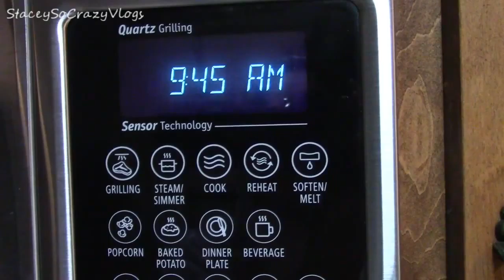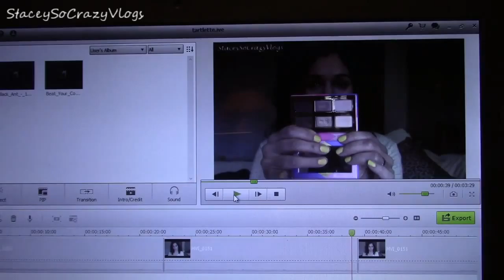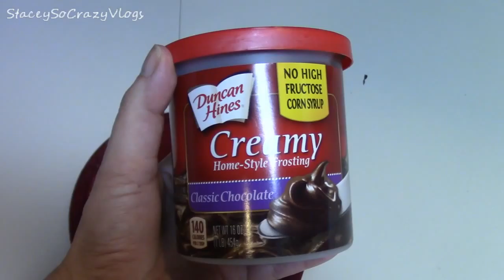Easter Weekend 2016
This is the whole weekend in under 12 minutes.  I hope you enjoy this video...thumbs up if you do! XOXO